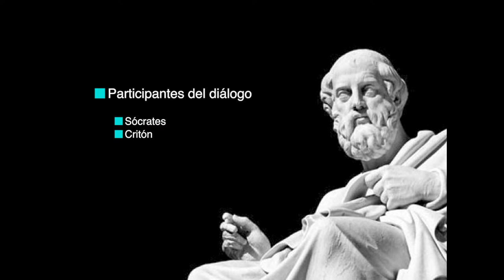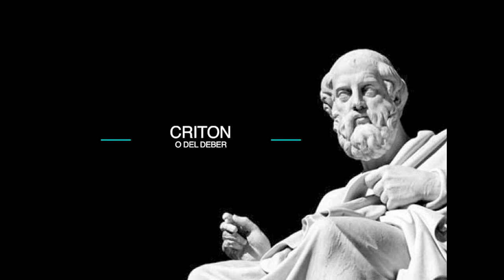Platón - Criton - O del deber. Audiolibro completo en español